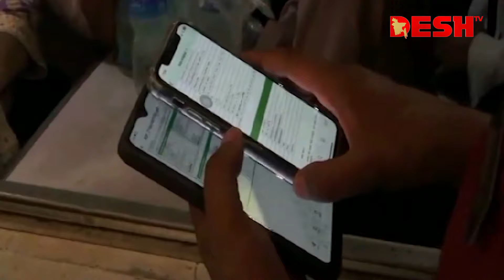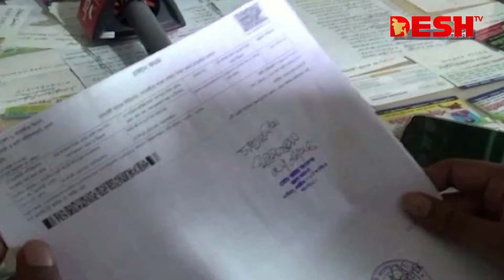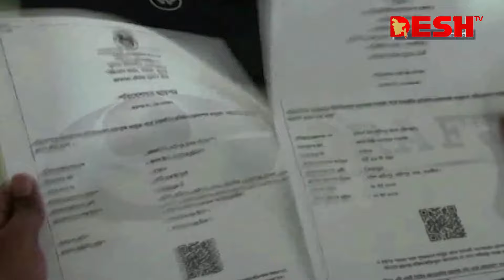দেশ সংবাদ | দুপুর ১২টা | ১৫ জুন ২০২৪ | Desh TV Bulletin 12PM | Latest Bangladeshi News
»» Office Address:
42, Shaheed Sangbadik Selina Parveen Sarak, Malibag 1217 Dhaka, Dhaka Division, Bangladesh